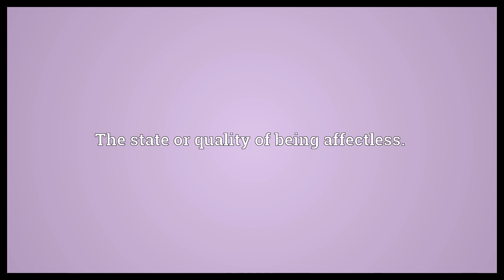Affectlessness Meaning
Video shows what affectlessness means. The state or quality of being affectless..  Affectlessness Meaning. How to pronounce, definition audio dictionary. How to say affectlessness. Powered by MaryTTS, Wiktionary